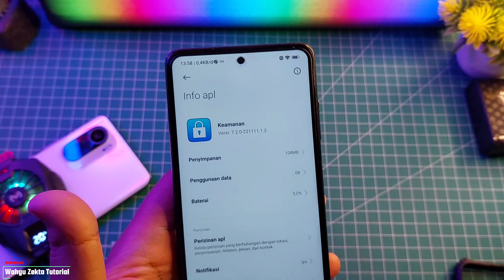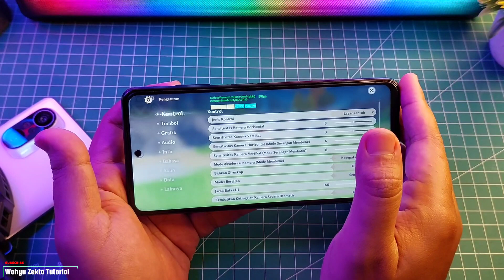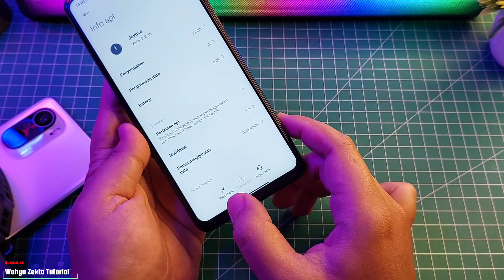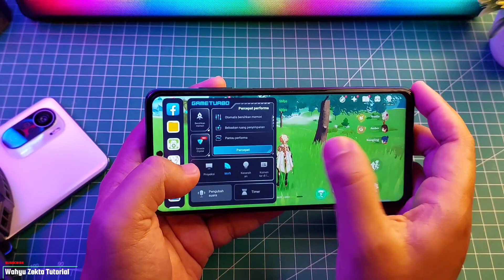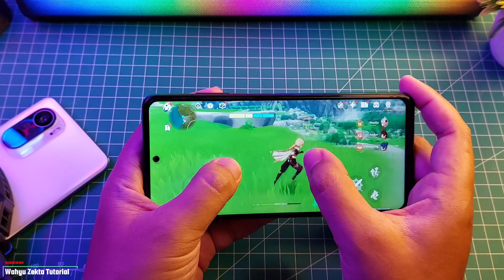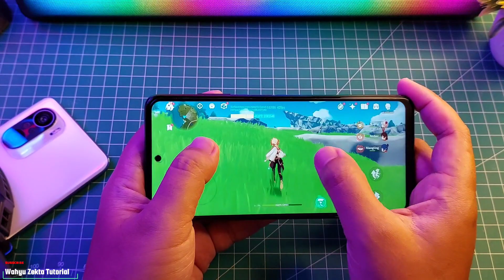Gaming Test Poco X3 NFC Security 7.2.0 Ekor 1.2 Test Genshin Impact 60 FPS!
UPDATE TERBARU!! Security Version 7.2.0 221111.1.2 Stabil Bahasa Indonesia Apa yang baru? dan bagaimana kualitas gamingnya Selengkapnya Yuk Langsung Ke videonya..

TUTORIAL UNLOCK GPU SETTING TERBARU :
Cara fix tidak bisa aktifkan Debuging usb kemanan :

Produk yang pernah saya pake :
Gabung Grup Telegram Wahyu Zekta Tutorial
abung Grup Telegram ( Samsung Galaxy A52s 5G )
Gabung Grup Telegram ( Redmi Note Series )